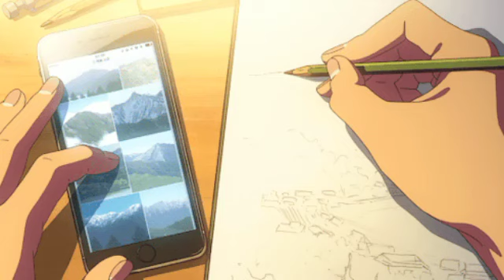How to Draw IRON MAN (Avengers) |Drawing Easy Step by step Tutorial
Todays video is  How to Draw IRON MAN (Avengers) |Drawing Tutorial Step by step

In This video we will learn to draw Iron man.This is the easiest tutorial Time-lapse of how to draw IRON MAN

IRON MAN cartoon drawing,
5 MIN IRON MAN drawing,
IRON MAN drawing,
Simple IRON MAN drawing,
How to draw IRON MAN step by STEP.

About This Channel Amoora Å :
YouTube/drawing presents Amoora Å /how to draw is a drawing tutorial channel. I upload How to draw step by step easy drawing videos. All types of Art and Drawing videos For kids are available here.
You can learn from this channel very easily.

CHARACTER BIO:
A wealthy American business magnate, playboy, philanthropist, inventor and ingenious scientist, Anthony Edward "Tony" Stark suffers a severe chest injury during a kidnapping. When his captors attempt to force him to build a weapon of mass destruction, he instead creates a mechanized suit of armor to save his life and escape captivity. Later, Stark develops his suit, adding weapons and other technological devices he designed through his company, Stark Industries. He uses the suit and successive versions to protect the world as Iron Man. Although at first concealing his true identity, Stark eventually publicly reveals himself to be Iron Man.

Become a member of Amoora Å community:
1️⃣Watch the entire video
4️⃣Comment your opinion About this video

🎶🎶🎶MUSIC 🎶 🎶 🎶